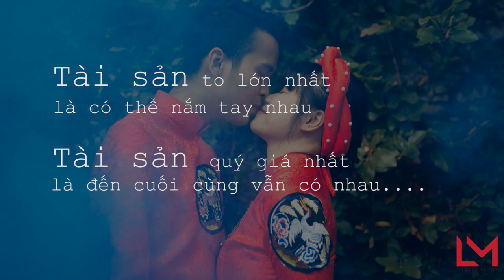Save the day Phúc X Tâm | LM photography X LocNguyen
Đi bao nhiêu cây số rồi mới hết khoảng cách
Đi bao nhiêu giấc mơ rồi mới thành sự thật
Đi bao nhiêu cô đơn để thấy người là duy nhất
Đi bao nhiêu tháng năm ta mới gặp được người
Soft: Adobe Pr CC 2020
         Proshow producer 9
         Adobe Ae CC 2020
LM photography:
Add: 373 Tôn Đản- Đà Nẵng